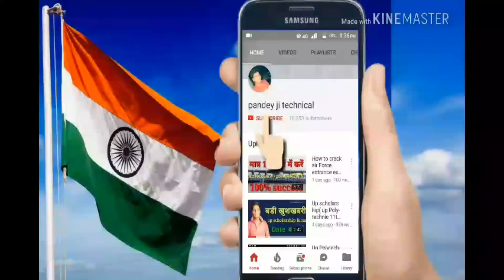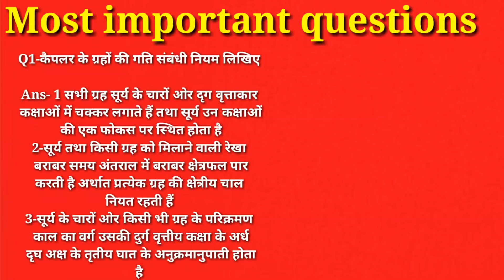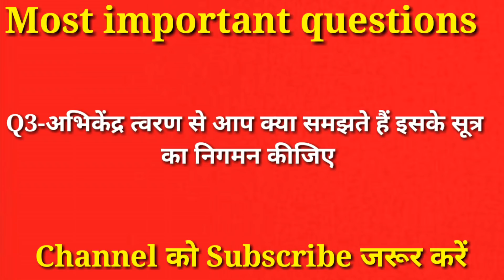Up Polytechnic 1st semester physics most important questions and derivation